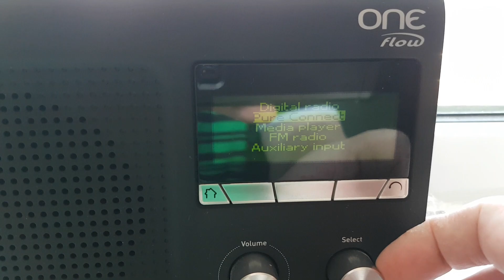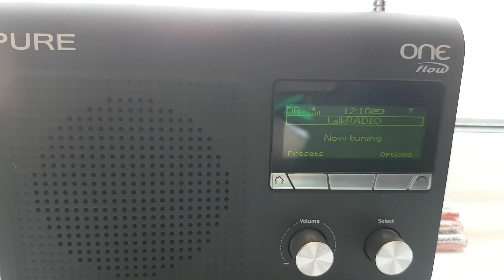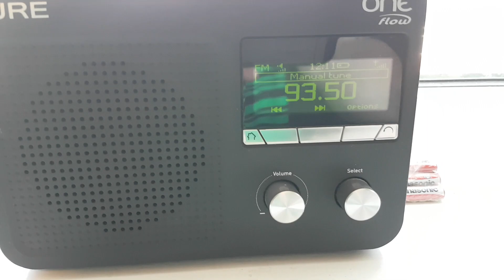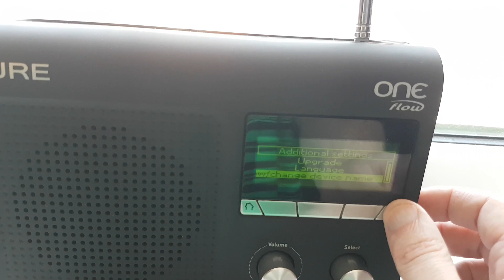The PURE ONE Flow Portable Internet , DAB+ FM Radio playing talk radio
31 October 2018